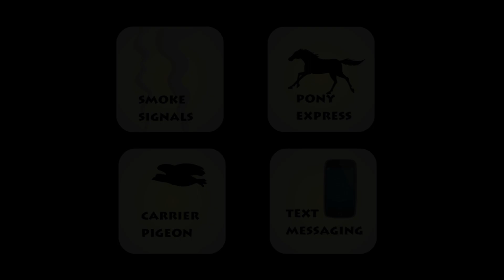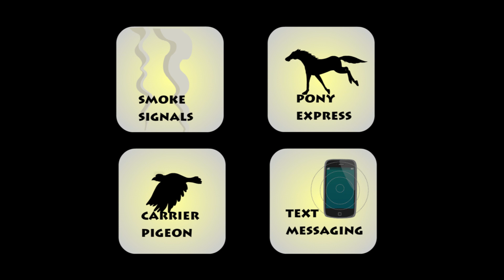Early methods of communication